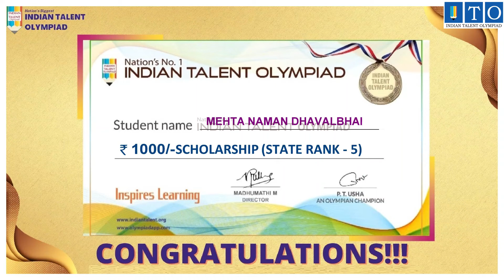Olympiad Scholarship Topper STATE TOPPER RANK - 5 MEHTA NAMAN DHAVALBHAI- NAKHATRANA, GUJARAT